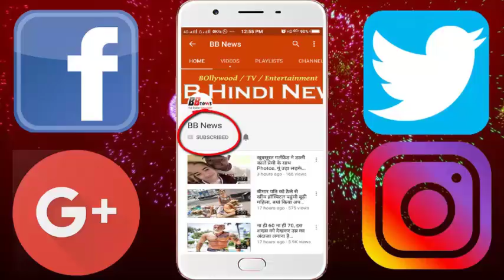समुद्र किनारे दिखा सबसे अजीब सा दिखने वाला ये बड़ा जिव...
ये है दुनिया का सबसे बड़ा कछुआ, इसकी खासियत जान होस उड़ जायेंगे आपके

Many such creatures are hidden from the sea, which nobody knows, when it comes to the eyes of the people, they make them irritable. Seeing the world's biggest turtle, people felt the same.
When people saw the sea turtles sitting in the middle of the world, the people on the beach, they were surprised. On seeing this creature people started making videos, whereas this huge turtle was running crawling on the sand in his own tune. After resting for a while, these turtles pushed themselves into the sea, pushing themselves. And the eyes of the people disappeared.

This video was uploaded by a person on social media. Which has so far seen millions of people. Such big creatures thrilled everyone. These turtles, which have a leatherback, are considered to be the largest of turtle species. The average weight of a turtle is 700 kg.

These turtles mainly live near the equator of the Atlantic and Pacific Ocean in Central America. For this reason, in the winter season, they come to the shores of the sea to make a house in the sand and give them eggs.

BB NEWS!!